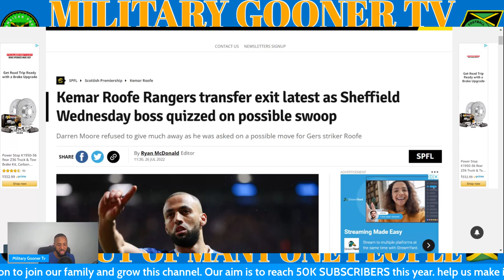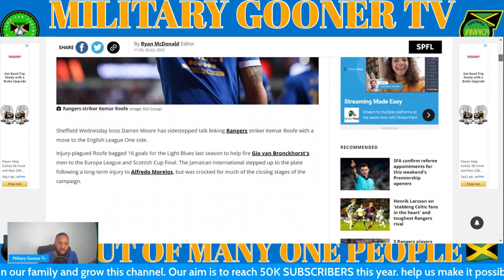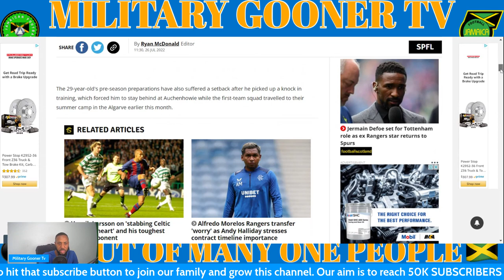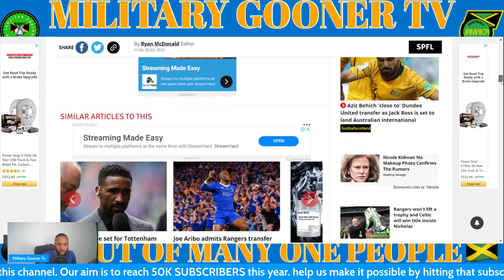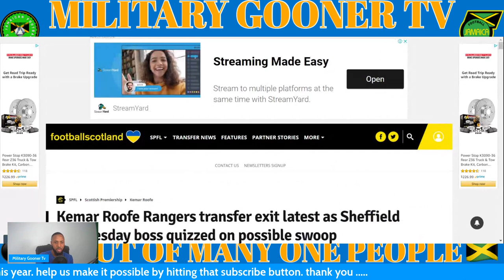Kemar Roofe To Leave Rangers FC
ZSXv2Buj/